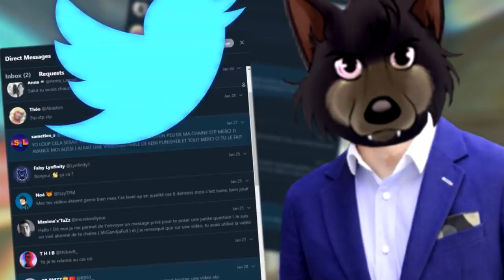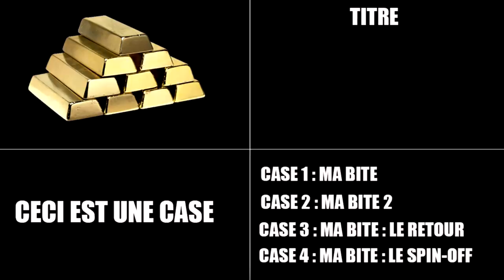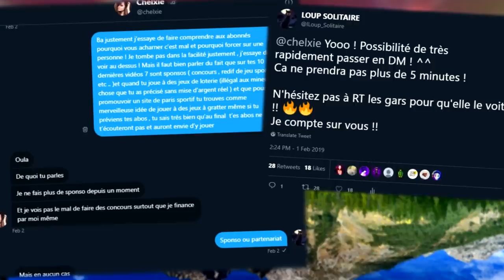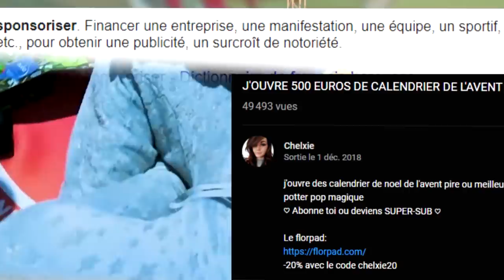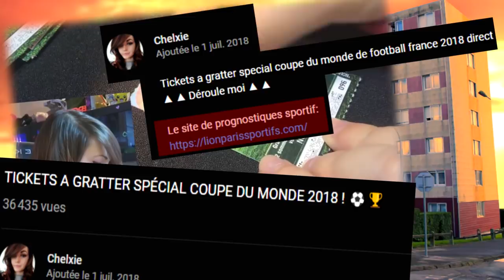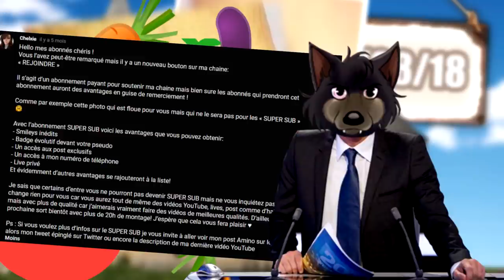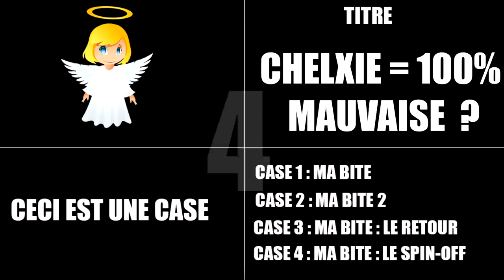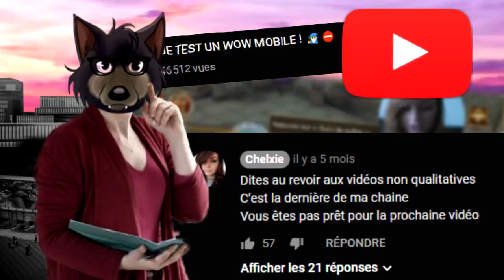4 RAISONS POUR LESQUELLES CHELXIE EST LA PIRE YOUTUBEUSE !!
Chelxie est une youtubeuse gaming/vlog/unboxing possédant 600 000 abonnés !
Celle ci s'est fait connaître avec ses vidéos sur counter strike. Connue également à cause ( ou grâce ) à ses différentes polémiques. Polémiques que nous découvrirons dans cette vidéo , dans laquelle je vais montrer 4 raisons pour lesquelles chelxie est la pire Youtubeuse.

♀ : Nintendo remix

► ► DAVID LAFARGE ( s*xt*pe )